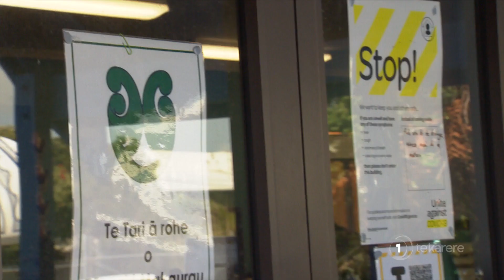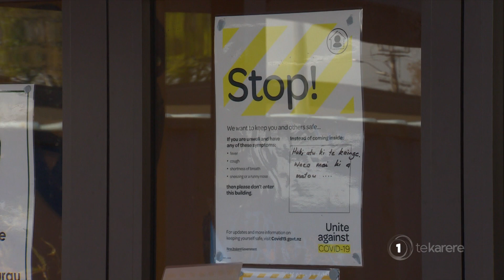Kōhanga reo teachers get vaccinated: ‘Mā ngā mokopuna te take’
Kōhanga Reo teachers and staff say they are heading to vaccination centres, not only to meet the government's mandatory deadline, but to put mokopuna first. Muriwai Hei went along to a joint Kōhanga Reo and Turuki Healthcare run vaccination drive in South Auckland for this story.